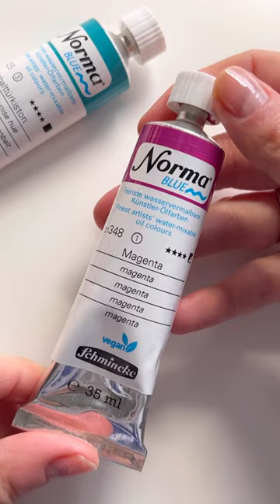SCHMINCKE ART TIPS: NORMA Blue water mixable oil colour